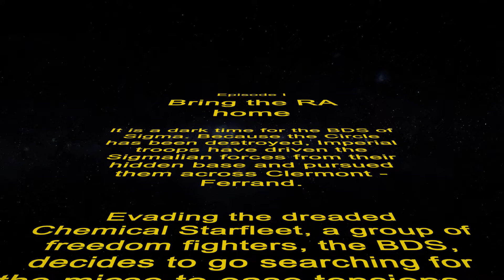Teaser BDS conquête de l' espace